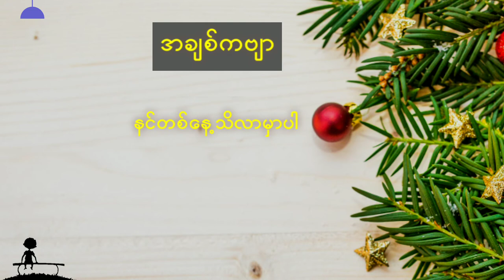နင်တစ်နေ့သိလာမှာပါ အချစ်ကဗျာ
နင်တစ်ယောက်ထဲကိုပဲချစ်တယ်ဆိုတာ
နင်တစ်နေ့သိလာမှာပါ

❤ မိမိတို့ရဲ့ကဗျာလေးတွေကိုလည်း ပေးပို့နိုင်ပါတယ်။

Poem channel